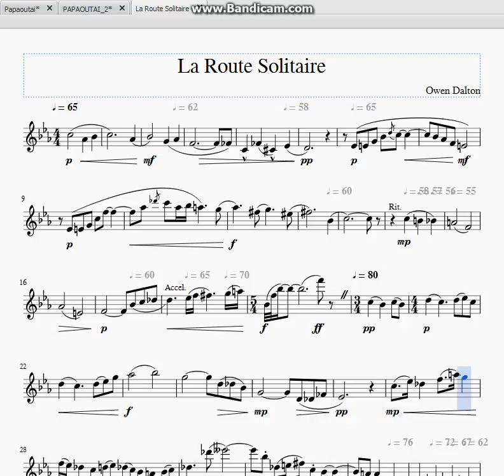La Route Solitaire - Original Composition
Alto flute solo, can also be played on other instruments. I like it but I guess it could be considered strange... It represents my 'style' of composing. Anyway- enjoy(?)